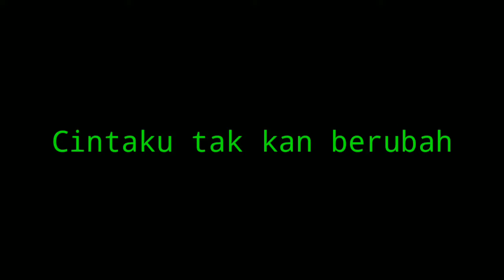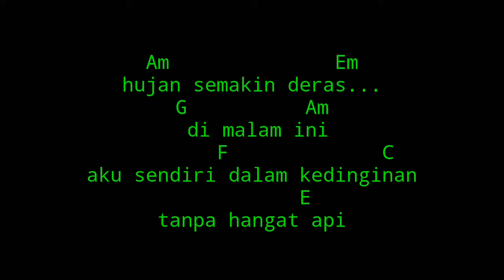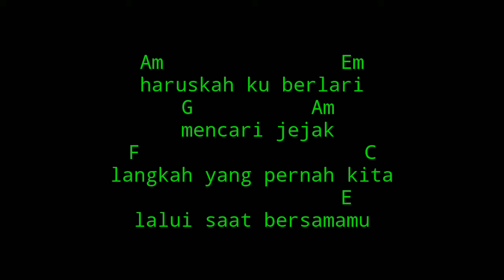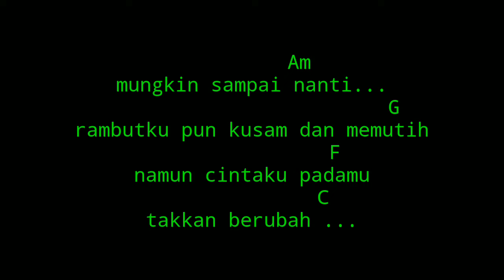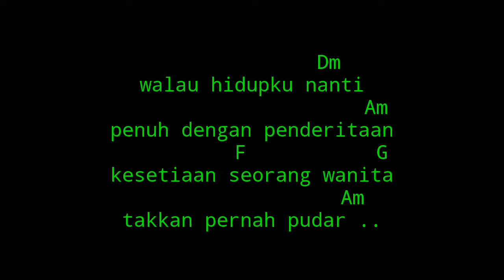Cord gitar Cintaku tak kan berubah - Anie Carera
Anie Carera adalah salah satu penyanyi pop terkenal Indonesia  dekade 90an. Penyanyi kelahiran Madiun 01 Juni 1969 adalah anak ketiga dari pasangan Santosa dan Suwarti. Terlahir dengan nama asli Tri Nuryani ia telah belajar vokal sejak SD.